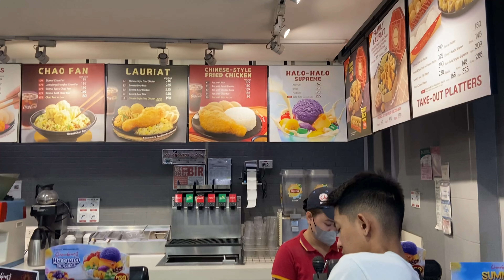Iconic Manila Bridges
Bridges:
📍Binondo-Intramuros bridge
📍Jones Bridge

Other places shown in the video:
📍The Manila Cathedral
📍New Binondo Chinatown Arch
📍Bonifacio and the Katipunan Revolution Monument
📍Manila Clock Tower
📍Lagusnilad
📍National Museum of the Philippines

-[No Copyright Background Music] Funky Energetic Dance Upbeat Cool 80s Disco  Ignition by Burgundy
-[Non Copyrighted Music] @JoakimKarud - Great Days [R&B]